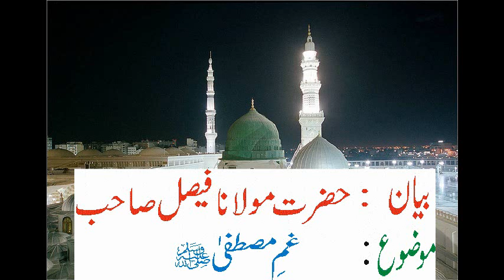Gham e Mustufa Sallahu Alaihi Wasallam by Molana Faisal Pakistan Masjid